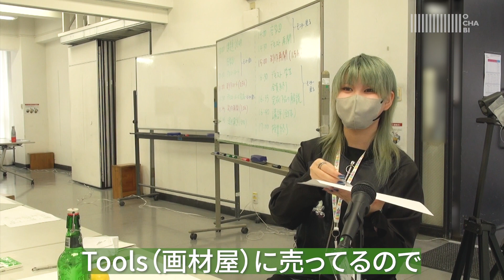OCHABI_藝大生の鉛筆ケース【中学生科】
東京藝術大学生の鉛筆ケースを紹介します。

先日OCHABI中学生科で行われた
デモンストレーションの際の座学講習です。

芸大・美大受験の質問に対して御茶の水美術学院講師が動画でお答えしています。
再生リストでは、再生回数の多い順で並べています。
artgymのノウハウが書籍になりました。

OCHABI　学校法人服部学園

「描く」ことはチ・カ・ラ
【OCHABI artgym】